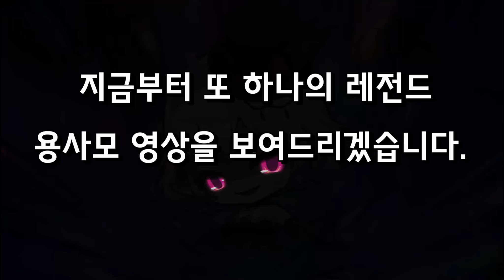[한자] 카이저를 사랑하는 모임 [카사모] 도대체 몇명이야? 이건 또 하나의 레전드닼ㅋㅋ [한자플스토리]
용검성!!!  최강용검성 [1렙카이저]님이 이끈 최강6인 카사모 파티
 선대카이저와 현대카이저의 환상적인 콜라보레이션 ㅋㅋ
카이저 6인팟 루시드 용눈뽕 가즈아ㅏㅏㅏㅏㅏㅏ!!!